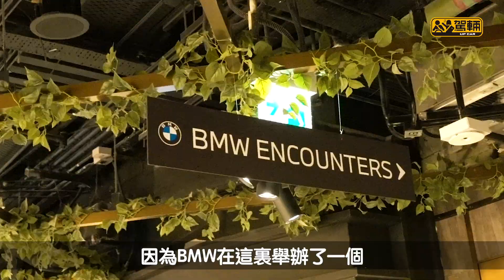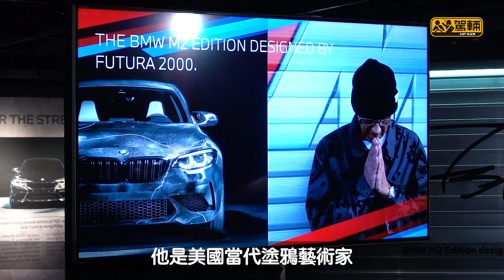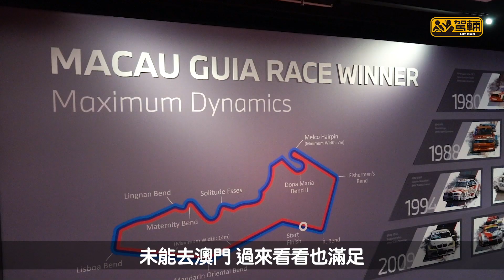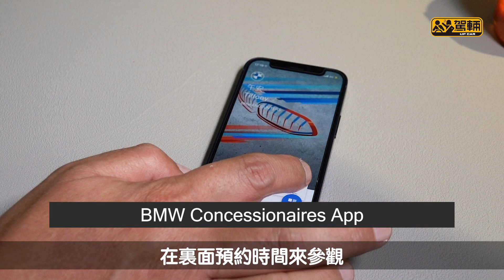【搶先UP】Chok住睇 全港唯一BMW M2！（附設中文字幕）|《BMW ENCOUNTERS-CHAPTER 1》| 駕輛UpCar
BMW由11月21日至11月29日，於尖沙咀K11 MUSEA舉行名為《BMW ENCOUNTERS-CHAPTER 1》嘅品牌活動巡禮，Gin及Lawrence當然唔會錯過，已經率先去到現場睇過所有展品。

現場最矚目嘅展品，當然係全球限量500部，首次現身香港嘅「THE M2 Edition designed by FUTURA 2000」，以及終極性能版M2 CS。此外，BMW在現場特設M Garage專區，展出M235iA Gran Coupé澳門格蘭披治大賽車2020指定安全車，以及M850i Gran Coupé及M135i xDrive等多款M系列型號，大家仲可以即場下載BMW限定Whatsapp貼圖，與車友分享BMW心意。

另外，只要在展覽場內購買任何一款BMW型號，即可獲取額外K dollars獎賞及專享多項限定禮遇，優惠高達HK$90,000，大家萬勿錯過。

《BMW ENCOUNTERS - CHAPTER 1品牌巡禮活動》詳情：
日期：2020年11月21日（星期六）至11月29日（星期日）
時段：每日5場 （入場人士需在「BMW Concessionaires App」內預先登記）
地點：K11 MUSEA, B2 Garage